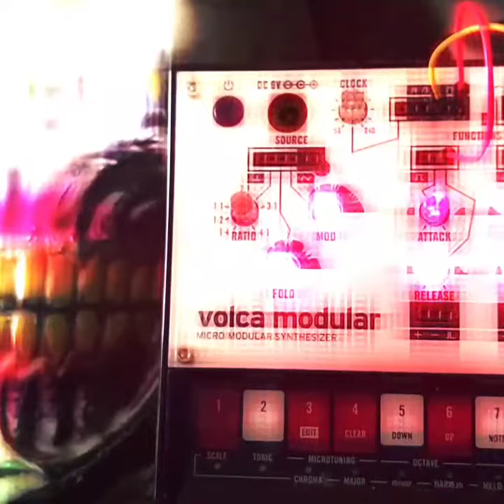Normal Human Reaction